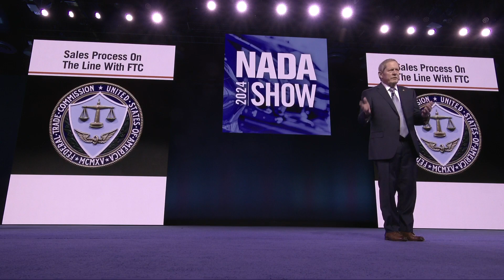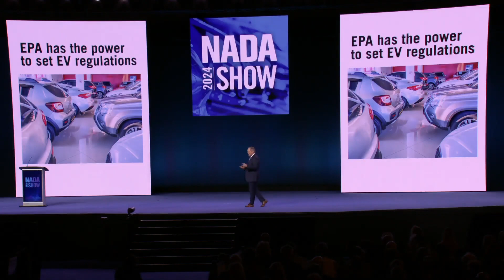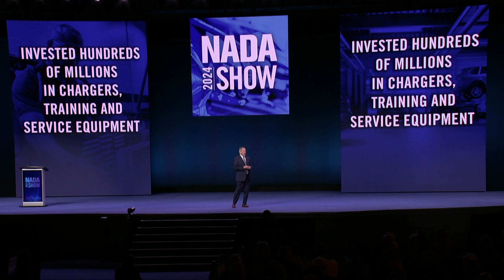Gary Gilchrist 2024 NADA Show Main Stage Remarks